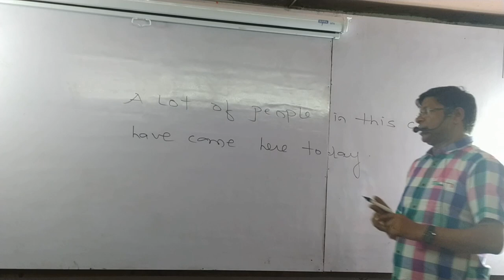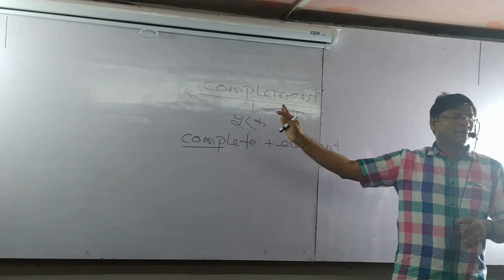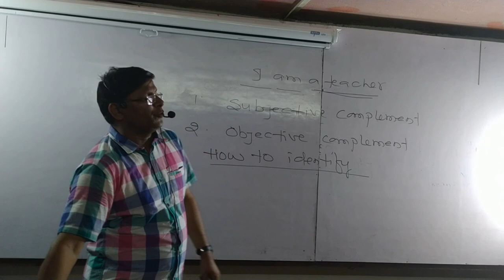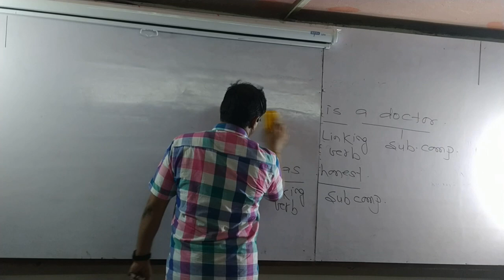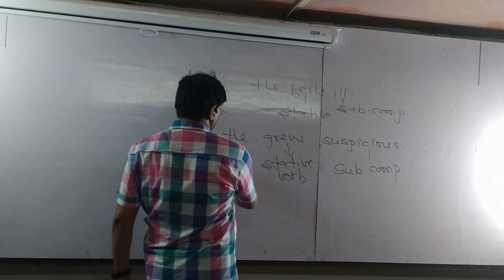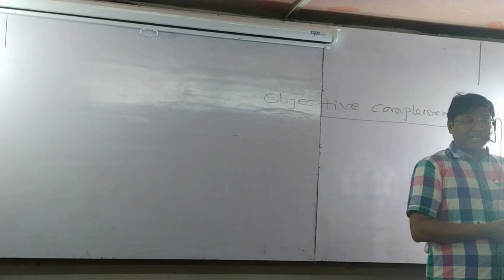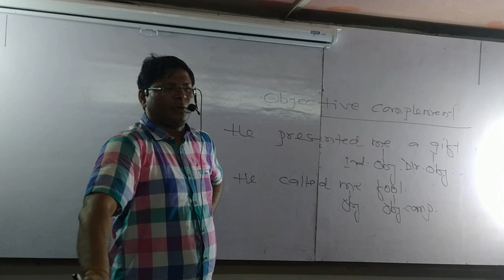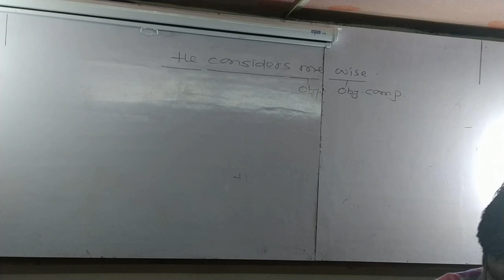SENETENCE - LECTURE 4 (FINAL)